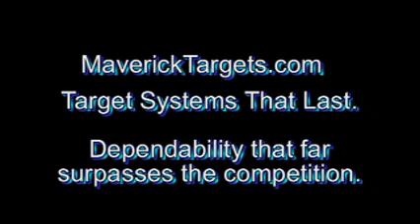Law Enforcement Pneumatic Target Systems - Wireless Turning Target Systems for Law Enforcement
- This system is the most innovative, wireless remote controlled Pneumatic shooting range targets system on the market today. It is the ultimate in police small arms training and qualification equipment.

The wireless remote, which can be worn on your belt, weights only 8 ounces and has a range of 200 yards.

 The target bases are less than 8 inches high, which eliminates the need for high walls to step over to change and inspect targets. Target bases are steel construction, hot dipped galvanized, with sealed roller bearings. A unique dampening system maintains a fast, yet smooth operation and reduces harmful vibration and wear on the system. Less down time and needless repairs.

There is a reason why Maverick Turning Target Systems are the "SYSTEMS OF CHOICE" for training officers and shooters who appreciate quality. Our engineering design, manufacturing experience and customizing ability are unmatched in the industry, and Maverick is constantly working on better ways to enhance our production.

The decision to buy a Maverick target system is a wise investment. We build every system to deliver hassle-free performance and provide you with at least 15 years of daily service. Our comprehensive 5 year warranty program is your protection.

Pneumatic law enforcement targets wireless remote control target police small arms training qualification equipment